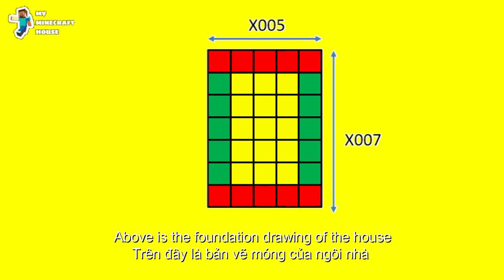Minecraft | Build a simple wooden house | Tutorial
A simple and complete house to start in your survival world.